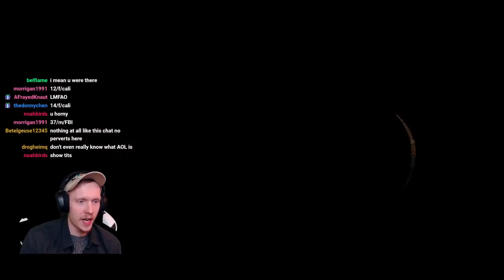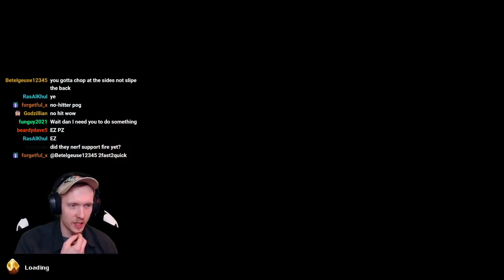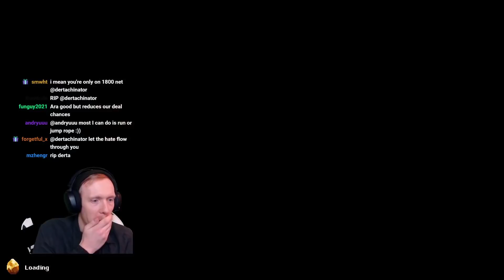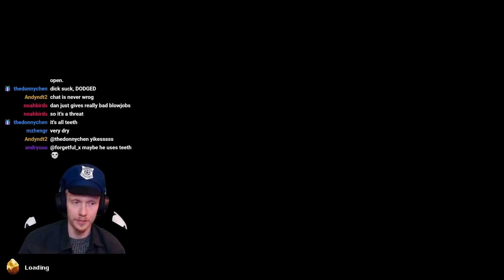New run: trying to get to secret area by spending 100k! UnderMine - Part 7 | Haelian